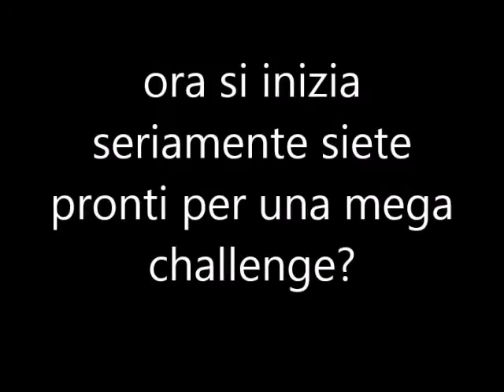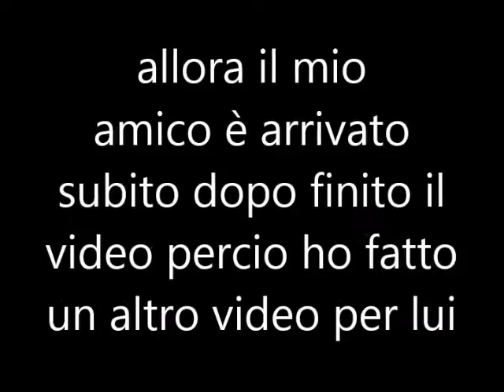cubby bunny challenge w/ novi e titano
ci siamo divertiti tantissimo e ringrazio titano e novi per essere venuti